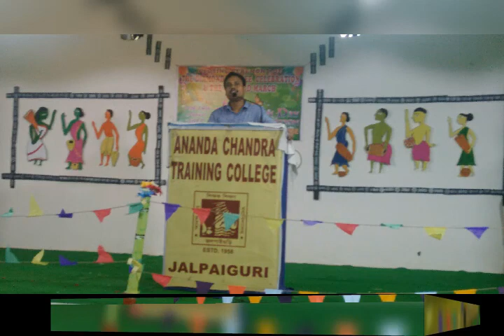'DIAMOND JUBILEE CELEBRATION' - In Ananda Chandra Training College, Jalpaiguri, West Bengal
Covered and presented by Dipak Kumar Singh. Special thanks to the students and teachers of Ananda Chandra Training College, West Bengal, India.